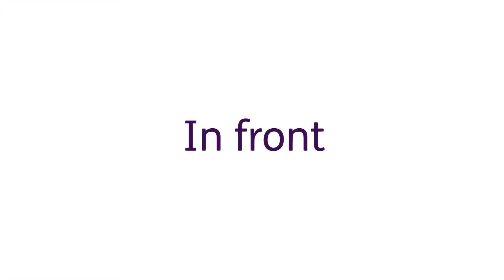How to sign ‘Evening’ with Canaan Barrie On Body Sign System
The Canaan Barrie on-body sign language is used to communicate with children who have multiple disabilities as well as being visually impaired.

This video shows the Canaan Barrie sign for ‘Evening’.

How to sign ‘Evening’: Cross arms across chest and pat shoulders twice.

The Canaan Barrie sign was developed at the Royal Blind School in Edinburgh.

There are universal Canaan Barrie signs but not every child will need every single one of these. Canaan Barrie signs are developed as a relationship between an adult and child grows. Each child’s Canaan Barrie signs are slightly different as they are unique to them.

On-body signing helps develop a young person’s natural gesture and, in turn, helps them communicate better with their world around them.  Signing also encourages and develops spoken language giving more meaning to the individual word.

Five tips when signing:
* Sign only the key words in your sentence.
* Observe carefully for any kind of reaction from the young person.
* Think about your position in relation to the individual ie come in close.
* Slow your speech down and use expression, especially with the key signing words.
* Due to the visual impairments of the young people, be sure not to take the child by surprise and always introduce who you are first.